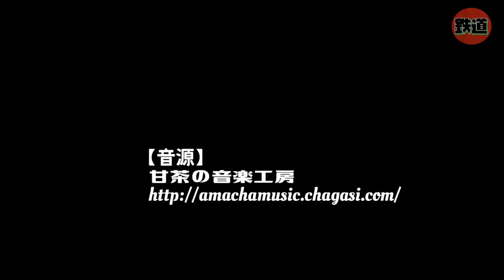【駅スタンプ】おおさか東線 Osaka Higashi Line Station Stamp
私が趣味で収集したおおさか東線の駅スタンプです。
久宝寺―放出の南側区間

↓2018年開業の衣摺加美北と2019年開業の放出―新大阪間の北側区間の駅スタンプ

JR-West Osaka Higashi Line Station Stamp.
Please ask the station staff for the location of the stamp.

JR 니시니혼
오사카히가시 선 역 스탬프.
2008년 부분 개업한 규호지-하나텐 남쪽 구간.
0:00 OP
0:06 久宝寺 Kyuhoji
0:11 新加美 Shin-Kami
0:16 JR長瀬 JR Nagase
0:21 JR俊徳道 JR Shuntokumichi
0:26 JR河内永和 JR Kawachi-Eiwa
0:31 高井田中央 Takaida-Chuo
0:36 放出 Hanaten